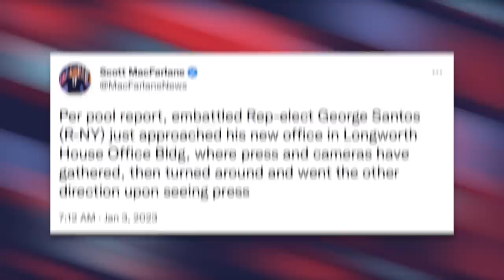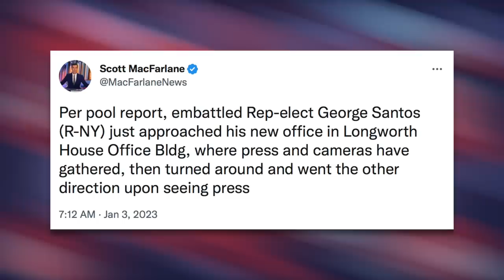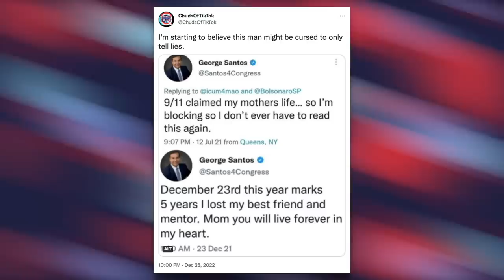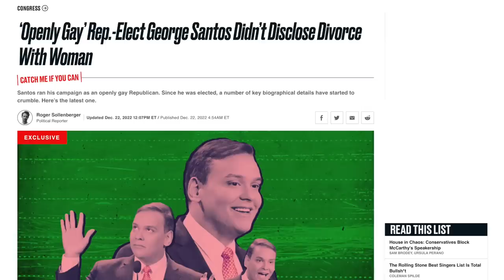George Santos Endlessly Grilled by Reporters, Then Caught Picking His Nose and Rolling a Booger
Republican George Santos' first day as a member of isn't going too well. Not only has he been grilled by reporters all day (rightfully so), he was also caught digging his nose and rolling a booger on his fingertips on the House floor.

Sources:
Ex-Boyfriend of George Santos Says He’s Lying About Other Things: ex-boyfriend-gay-maga-congressman-elect-george-santos-says-hes-lying-things